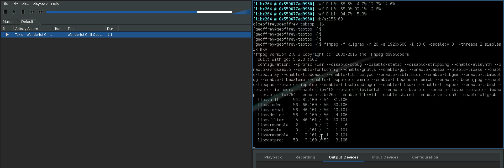Current Progress on Simple Six multiplayer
You can multiplayer! These are on the same computer, but hey! it works under test-bench conditions.

You may notice that bullets seem to be really fast at the end of the clip. That's an artefact of my recording software. When the framerate drops it still plays back at the same rate, so motion speeds up.